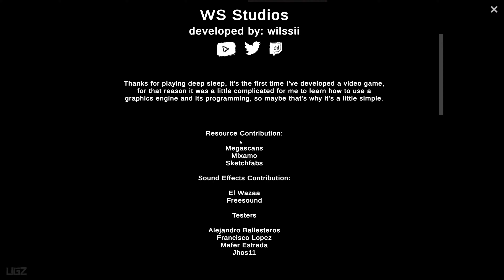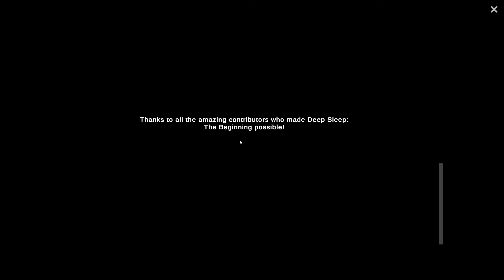Deep Sleep: The Beggining - Full Game Walkthrough | Scary Atmosphere! Indie Horror Game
In this Video we are playing a Indie Horror game Called Deep Sleep: The Beggining. This is Full Game Walkthrough.

Welcome to Winderfield: The Forgotten Town!

Embark on a journey to uncover the truth behind the enigmatic disappearance of an entire community. Did the peaceful town of Winderfield truly exist, or was it merely a myth woven by the shadows of the government?

In Winderfield: The Forgotten Town, you'll dive into the legend surrounding this place, where it's said a demon lurks in dreams, trapping the unwary in a deep and terrifying slumber. Only those with the will and wit can solve the demon's cryptic puzzles and escape its clutches.

Relive the events of 1950 through the eyes of the sole survivor who managed to awaken from the slumber, confronting the chilling truth lurking behind Winderfield's apparent calmness. Will you unravel the hidden secrets in the shadows of this lost town?

PC Specs:
CPU: Intel 14900K
Motherboard: Asus Tuf Gaming X570-Pro (Wifi)
Cooler: DeepCool Liquid Cooler LT720 360mm 4th Gen Dual-Chamber Pump
Memory: Corsair Vengeance LPX Black 64GB DDR4
SSD: Samsung SSD 980 EVO NVMe M.2 (2TB)
Graphics card: Zotac GeForce RTX 4080 16GB AMP Extreme AIRO
Operating System: Windows 10
Monitor: LG 4K 32Inch